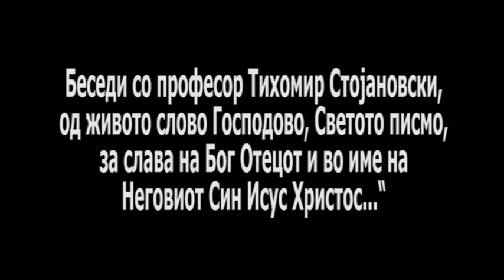ЗАВЕТ 94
Беседи од живото слово Исусово со професор Тихомир Стојановски за слава на Бог Отецот и во име на Исуса Христа...Амин...Мир вам...